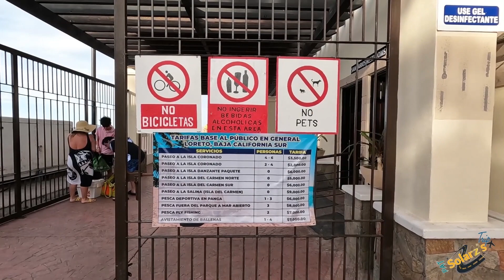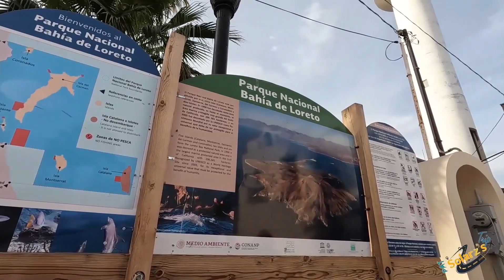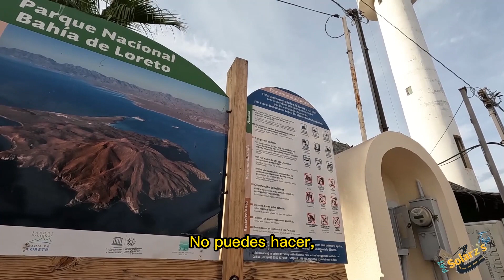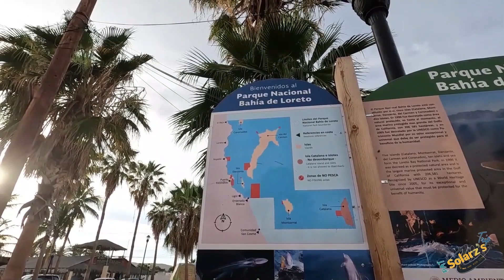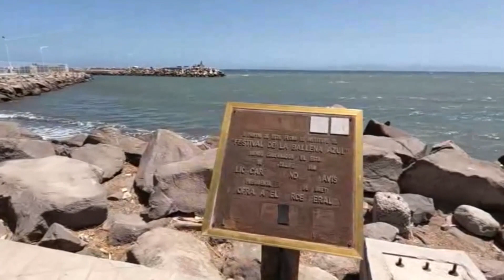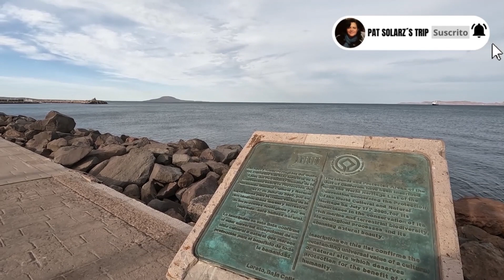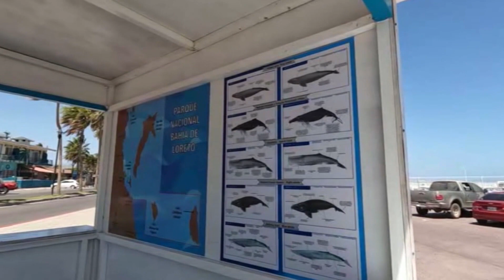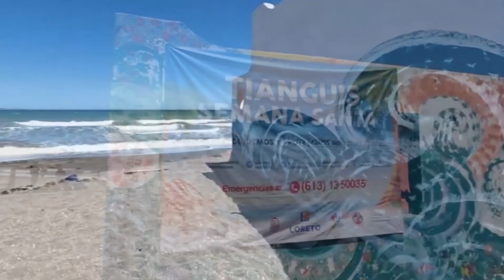"Descubre la belleza inexplorada de las Islas de Loreto en Baja California Sur, México."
"Paraíso insular: las Islas de Loreto, un destino imperdible en México."
Llevamos mas de dos años  subiendo vídeos todas las semanas sin falta y cuando hay oportunidad también subo dos o más, semanalmente, por lo que activen la campanita para que en caso de que exista un nuevo vídeo no se lo pierdan y You tube les avise. Además de que es gratis y eso me ayuda y estimula  a seguir haciendo contenido.

Facebook e Instagram:  lifeisatripmx
Twitter: @solarramirez  o búscame por patsolarz

Go Pro 10, 6 y  3
Gorila Pod
Celular Huawei mate 20 lite
Modelo SNE-LX3